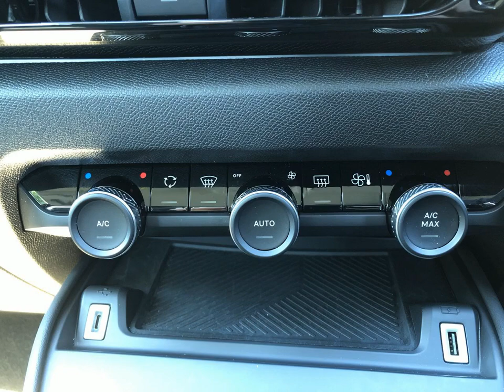For sale 2021 CITROEN C4 PURETECH SENSE PLUS S/S MANUAL PETROL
For sale XUI9952 a 2021 CITROEN C4 PURETECH SENSE PLUS S/S MANUAL PETROL with 22100 miles for only £13995. Don't miss out on your next used car come down and test drive it today!